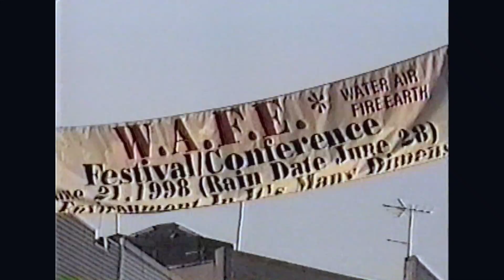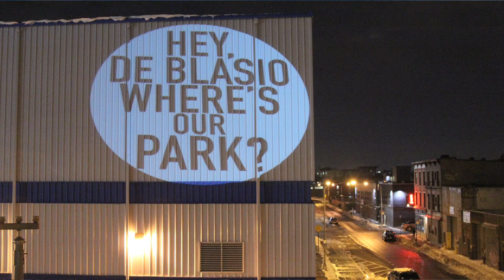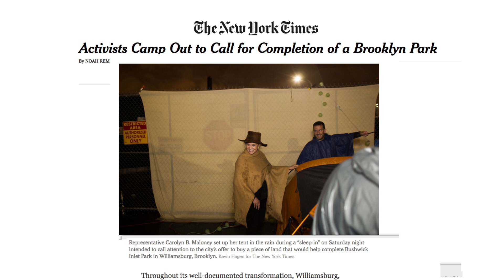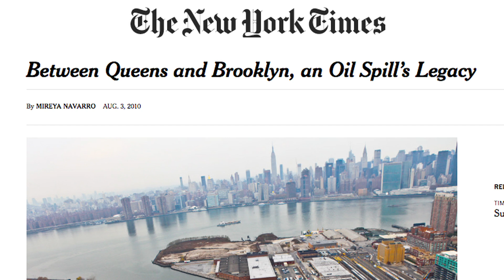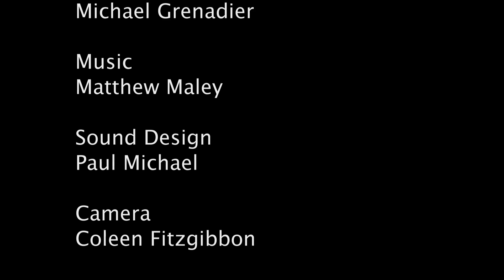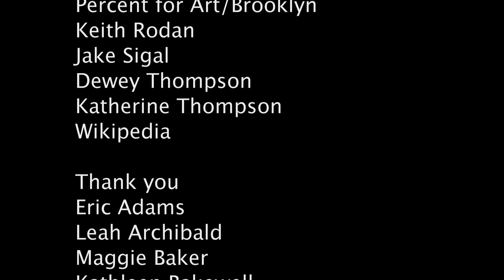Coleen Fitzgibbon - Greenpoint 2017 [FULL FILM]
Environmental update on the watersheds of North Brooklyn's Bushwick Inlet and Newtown Creek both up for remediation with interviews with those in the know from Riverkeeper, Friends of Bushwick Inlet, Newtown Creek Alliance, HabitatMap, BioCities, Evergreen Exchange and others.  Shown at the GreenpointFilmFestival.org May 2017.